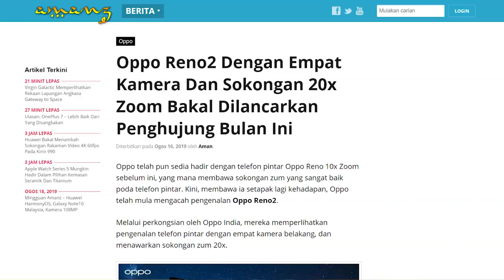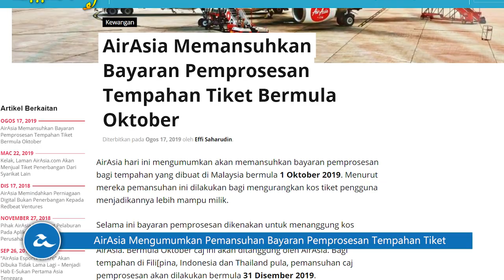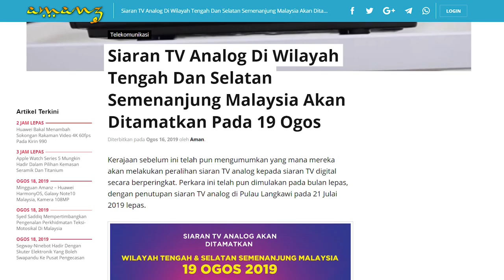Amanz24 - Gambar Acah Oppo Reno2, Garmin Bakal Melancarkan 6 Jam Tangan Pintar, TnG RM5 Promosi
Motorola One Action kini diperkenalkan dengan spesifikasi kelas pertengahan. Ia membawakan skrin 6.3-inci, dijana cip Exynos 9609, memori 4GB RAM, storan 128GB serta bateri sebesar 3500mAh. Melengkapkan peranti adalah kamera belakang gabungan 12+5-megapixel dan kamera swafoto 16-megapixel. Namun, tiada butiran lanjut mengenai tarikh dan harga jualan untuk pasaran tempatan.

Oppo dilihat akan memperkenalkan telefon pintar terbaru, iaitu Oppo Reno2. Melalui gambar acah yang dikongsi, ia menampilkan empat kamera belakang selain menawarkan sokongan zum 20x. Peranti ini dijangka akan dilancarkan secara rasmi pada 28 Ogos kelak.

Selain itu, Garmin bakal melancarkan enam jam tangan pintar yang memfokuskan kepada gaya hidup aktif dan kecergasan. Antara peranti yang ditawarkan adalah Garmin Venu, siri Garmin Vivoactive dan siri Garmin Vivomove. Kesemua peranti ini dijangka akan diperkenalkan sewaktu acara IFA 2019 yang akan berlangsung pada September kelak.

AirAsia mengumumkan bayaran pemprosesan tempahan tiket akan dimansuhkan bermula 1 Oktober 2019. Dengan ini, kos pembelian dapat dikurangkan selain menjadikan harga tiket lebih mampu milik. Bagi tempahan di Filipina, Indonesia dan Thailand, pemansuhan caj pemprosesan akan dilakukan bermula 31 Disember 2019.

Seterusnya, Touch ‘n Go eWallet menawarkan ganjaran RM5 untuk setiap tambah nilai minumum RM20. Promosi ini aktif sehingga 14 Oktober 2019 dan terhad kepad 40,00 tambah nilai. Walau bagaimanapun, ganjaran ini hanya tertakluk pada kedai terpilih sahaja.

Akhir sekali, siaran TV analog di Wilayah Tengah dan Selatan Semenanjung Malaysia akan ditamatkan bermula hari ini. Peralihan ini akan melibatkan negeri Johor, Melaka, Negeri Sembilan, Selangor, Perak dan Kuala Lumpur. Bagi kawasan yang terlibat, pengguna boleh mula bertukar ke siaran digital dengan menyambungkan dekoder DVB-T2 dan aeriel UHF.